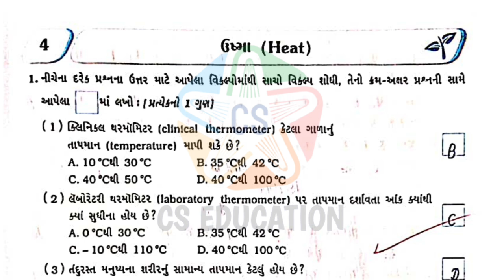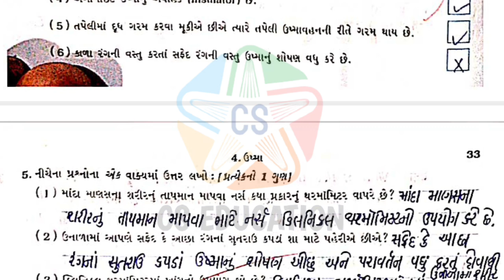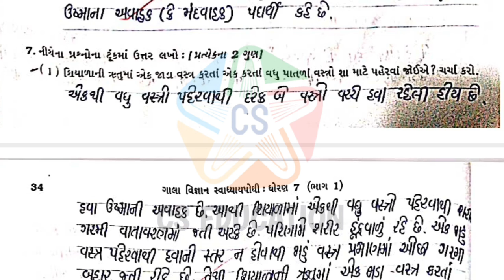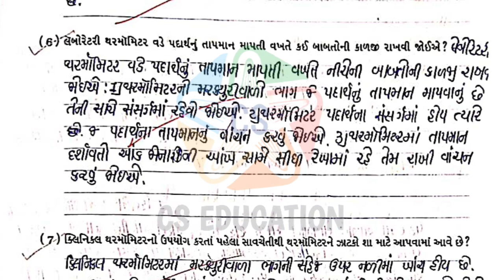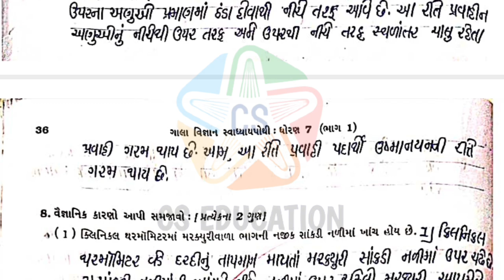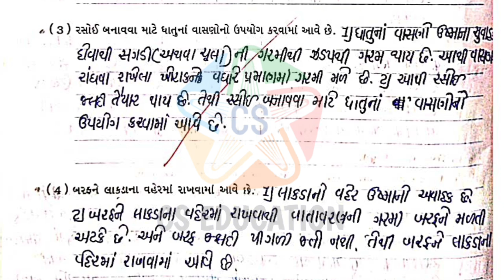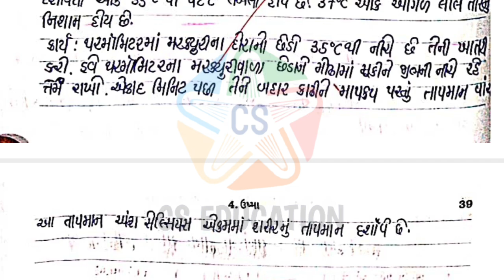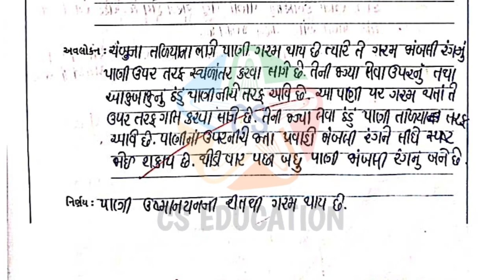DHORAN 7 VIGNAN PATH 3 USHMA || GALA SWADHYAYPOTHI || પાઠ 3. ઉષ્મા